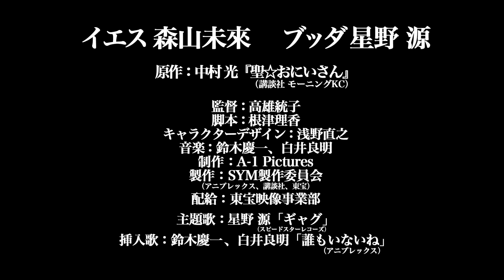映画「聖☆おにいさん」予告編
コミックナタリー - [Power Push] アニメ映画「聖☆おにいさん」公開記念特集 (1/3)